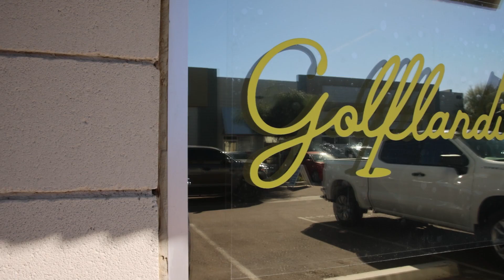New Business Alert - Golflandish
The Masters Tournament kicking off tomorrow may spark some golf swing envy. 😉 Skip the heat, but still practice your golf swing at one of the newest spots in GoodyearAZ. Golflandish offers indoor golf lessons for all ages and experience levels!